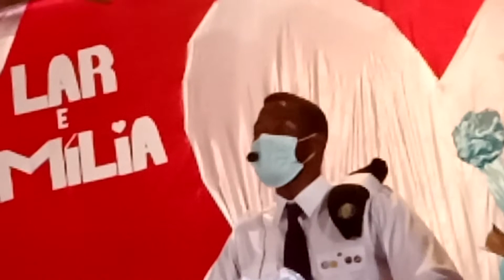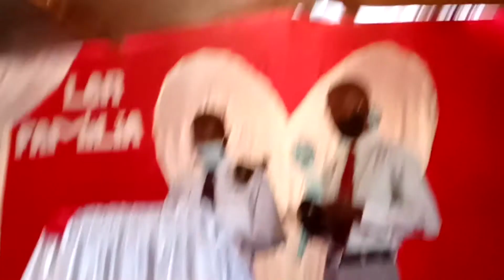juntos Rumo ao céu com líder Milgar Yava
pregação de lar e Família